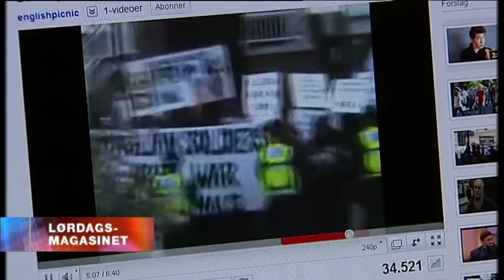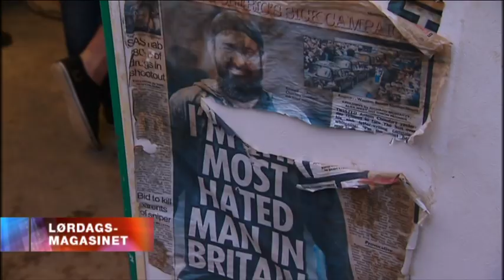EDL on Norwegian TV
Nowegian film crew looking at the EDL